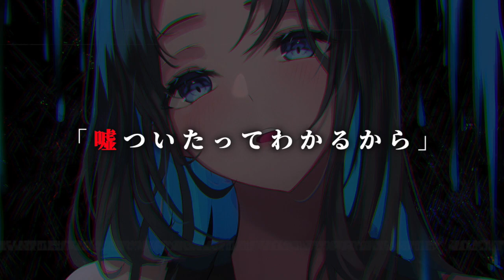【ドS】ドSな彼女に内緒で女の子とお泊まり会をしていたらバレてしまって…？【男性向けシチュエーションボイス】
『また明日ね』

続きはちょっとセンシティブなので、機会があったら何かしらで出したいな！

＊お借りしたイラスト
GongHa  様
（作者様から使用許可をいただいています。）

【浅木ゆめみ】
お仕事用アカウント：お仕事のご連絡はDMまでお願いします。
活動用アカウント：歌ってみたや配信の告知などをします！